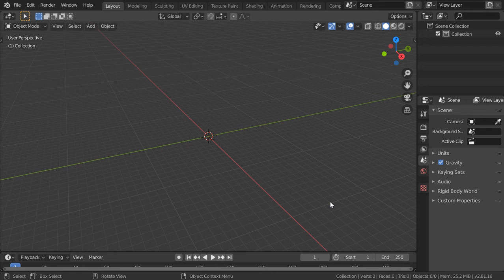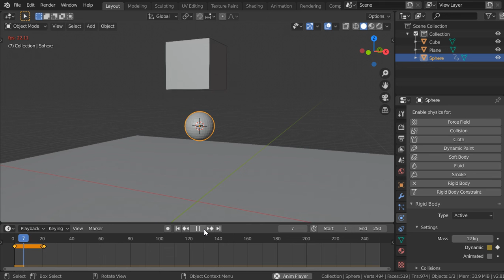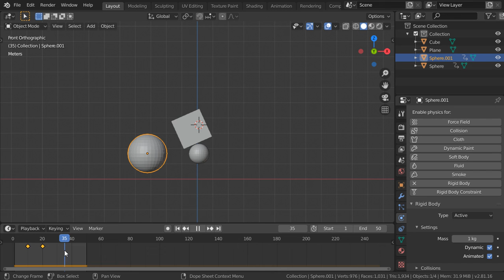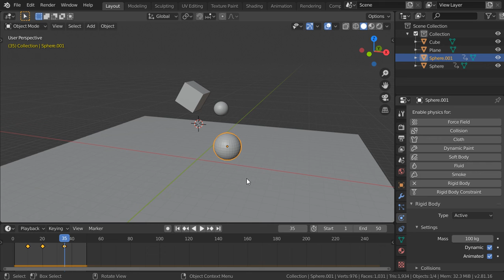Rigid Body Simulation in Blender 2.8 : part#1